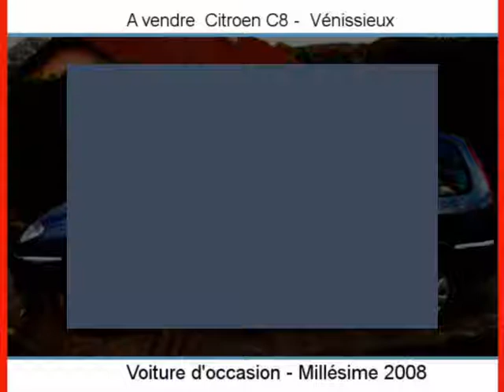Achat Vente une Citroen C8 Vénissieux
A vendre à  Vénissieux  Occasion automobile Citroen C8 de 204000 Km.
automobile occasion Autoenvideo : Achat Vente une Citroen C8  Vénissieux  Rhône